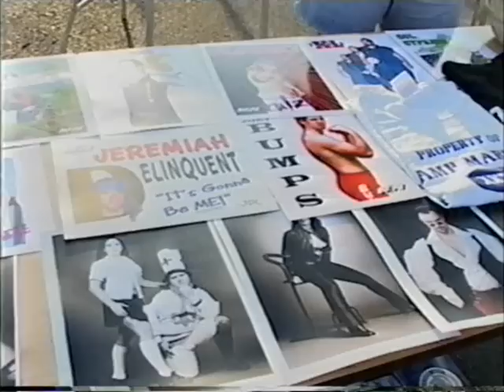A Nite at the Opera - Part 1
Part 1 of a 1/2 hour documentary I did for the CBC back in 2001 about a local wrestling promotion, Mainstream Wrestling, out of Sheet Harbour, Nova Scotia.